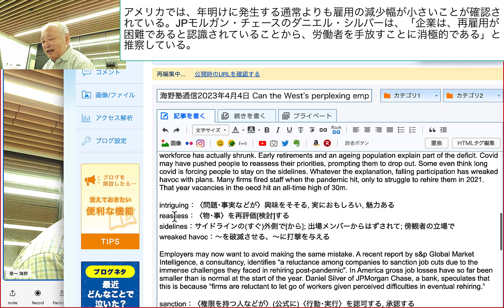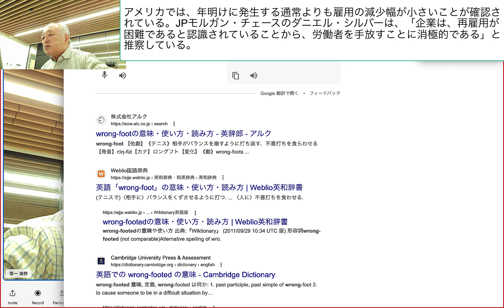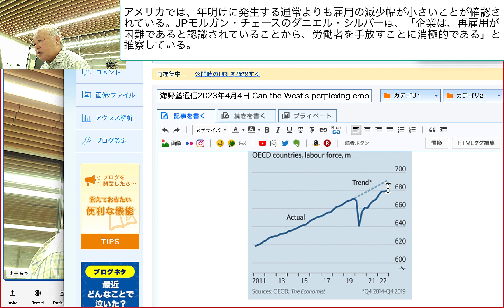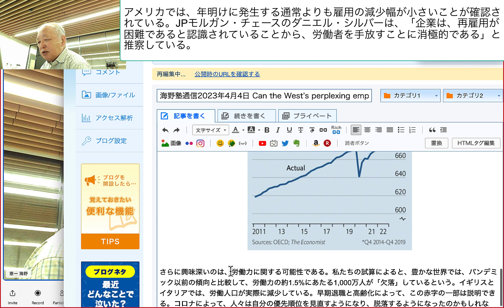アメリカでは、年明けに発生する通常よりも雇用の減少幅が小さいことが確認されている。JPモルガン・チェースのダニエル・シルバーは、「企業は、再雇用が困難であ